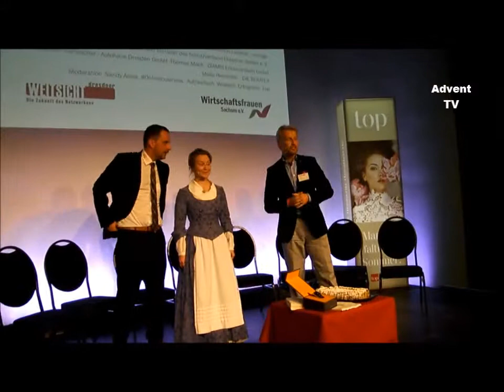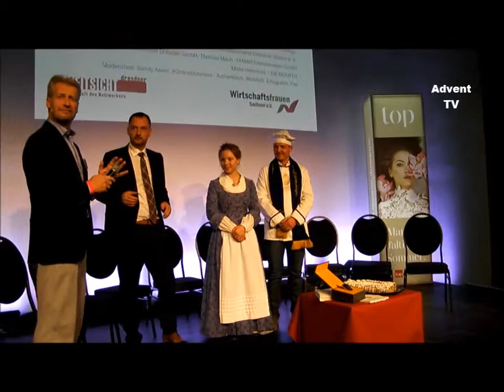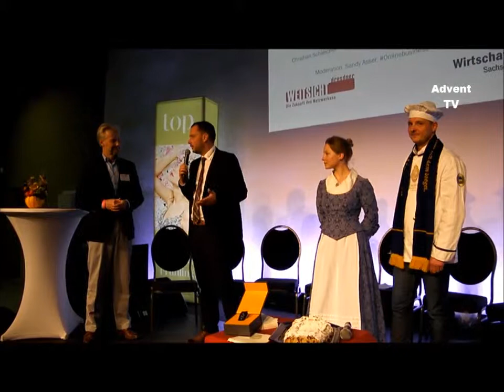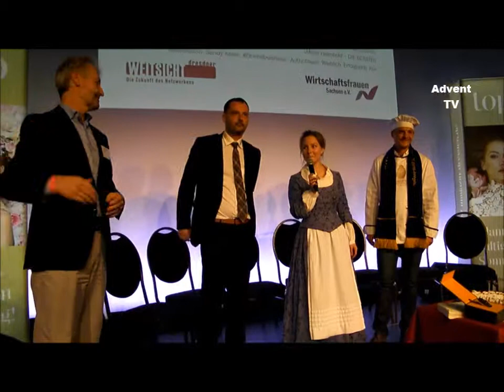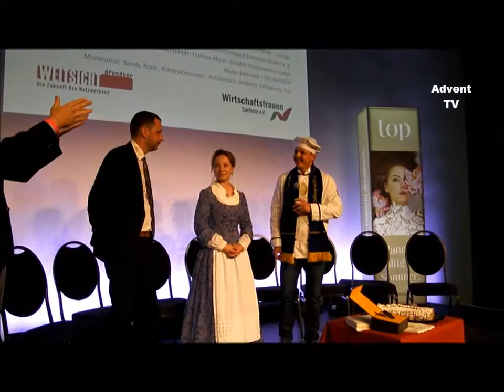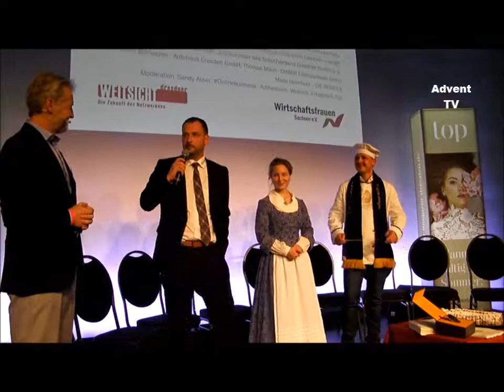Lina Trepte, das 24. Stollenmädchen auf der Dresdner WEITSICHT (1)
© by Dresdner Advent - exklusiv